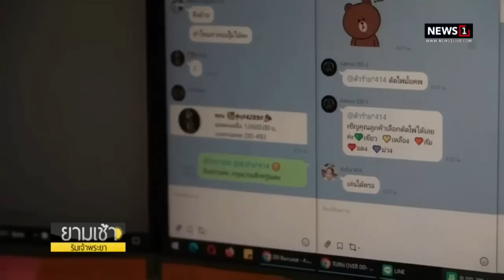ป.ลุยทลายเครือข่าย “สารวัตรซัว” อีกรอบ รวบคีย์แมนวางแผนบริหารการเงิน